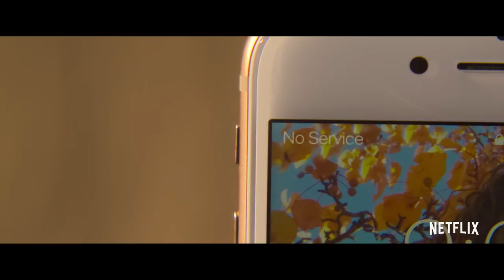CHŘESTÝŠ / RATTLESNAKE trailer (2019) | PLANET DARK